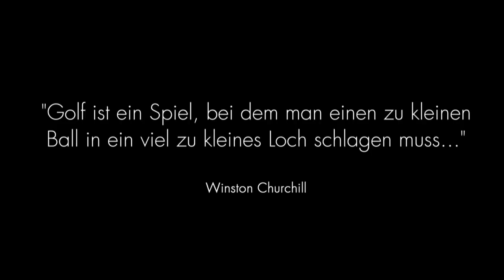Bestrafung: Meini als menschliches Minigolf-Ziel || „Das schaffst du nie!“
Minigolf – was für ein Spaß: nach dem Wehensimulator bei „Das schaffst du nie!“, 24 Stunden Challenges und der Challenge im Bällebad, darf Marc wieder Meini bestrafen. Da hat Fiesling Marc von „Das schaffst du nie!“ sich natürlich etwas Passendes einfallen lassen. Als alter Minigolf-Fan geht er mit Challenge-Verlierer Meini Minigolf spielen.

Minigolf bei „Das schaffst du nie!“
Fiesling Marc wäre nicht Marc, wenn er mit Meini einfach so Minigolf spielen würde. Stattdessen stellt er Meini als lebendes Minigolf-Loch auf die Bahn: das menschliche Minigolf-Spiel! Fertig ist der menschliche Minigolf-Parcours.

Da bekommt der Begriff „Das Arsch-Loch“ eine ganz neue Bedeutung. Wie schmerzhaft das menschliche Minigolf bei „Das schaffst du nie!“ für Meini wird und ob Marc überhaupt ein einziges Loch beim Minigolf trifft, erfahrt ihr hier. Viel Spaß bei einer Runde Minigolf mit „Das schaffst du nie!“.

Wie findet ihr Marcs Outfit? Hat er sich selbst ausgesucht! Schreibt es uns in die Kommentare!

Ob Bällebad-Challenge, eine Skischanze hochrennen oder eine Skulptur aus Eis schnitzen: Bei „Das schaffst du nie!“ stellt der fiese Redakteur Marc Seibold den zwei Hosts Ariane Alter und Sebastian Meinberg immer abwechselnd eine Challenge – gerne auch 24 Stunden lang. Schaffen die Hosts die Challenge, dürfen sie Marc bestrafen. Schaffen sie es nicht, müssen sie noch eine Bestrafung ertragen. Jeden Donnerstag um 15 Uhr gibt’s ein neues Video von „Das schaffst du nie!“. Heute: die Minigolf-Bestrafung. Auf jede neue Challenge kommt am darauffolgenden Donnerstag die Bestrafung.

Yo! Wir gehören auch zu funk! Checkt da mal vorbei